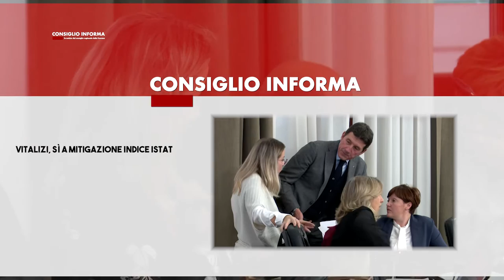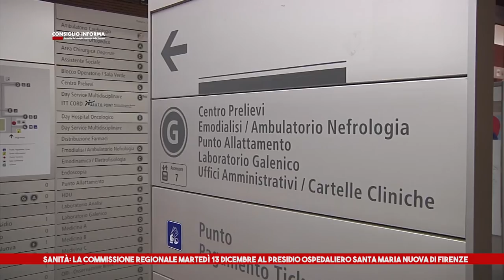SIENATV - CONSIGLIO INFORMA 16-12-2022